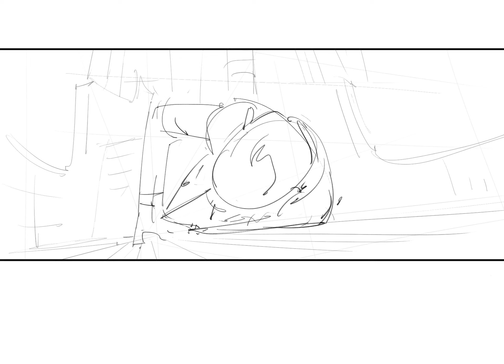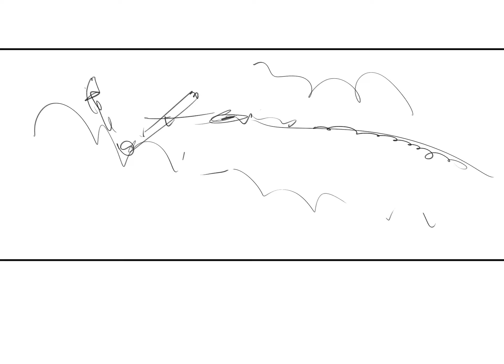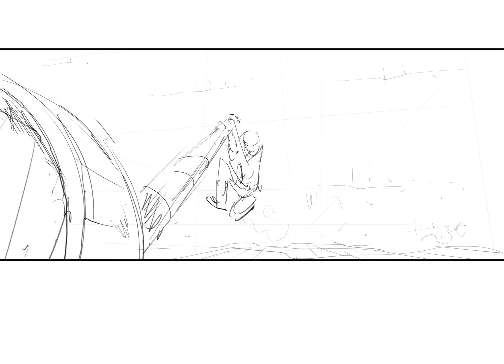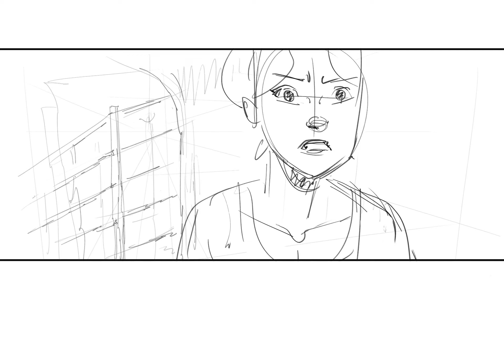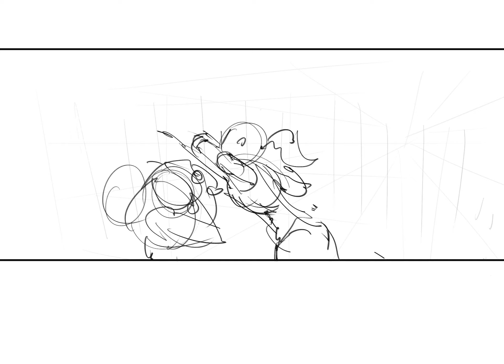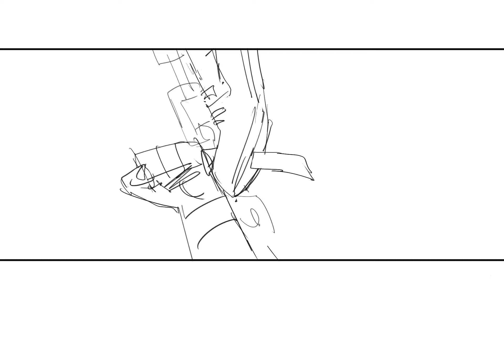CLIFF CLIMAX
For an action flick I did some years back.  I don't think much of this version made it into the movie.